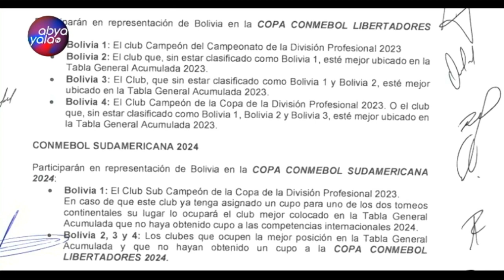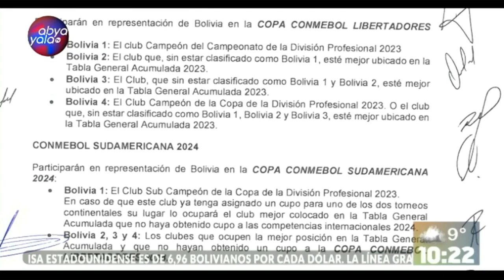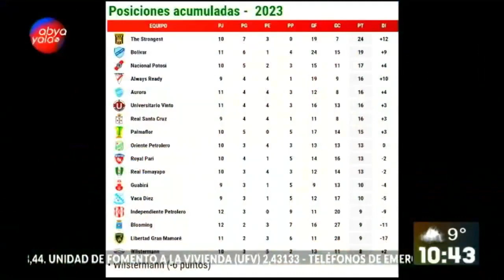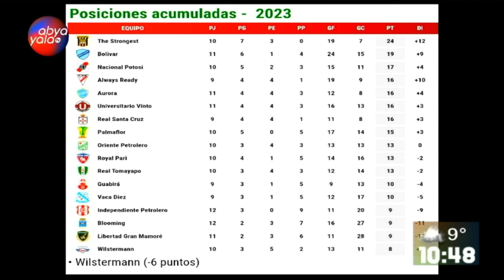Te presentamos nuestro sector deportivo junto a Shamir Álvarez y Milton Guzman